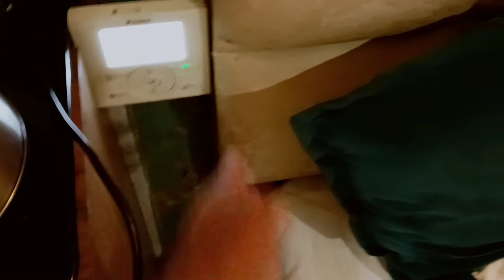Kya Hogaya Ur Shift Kew Howa tha😫 ||RainaFaxuu